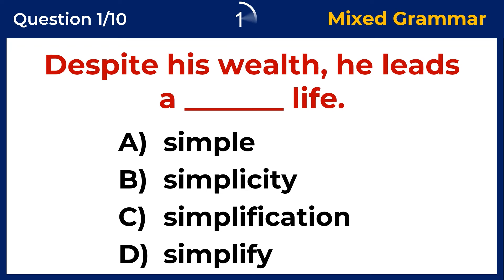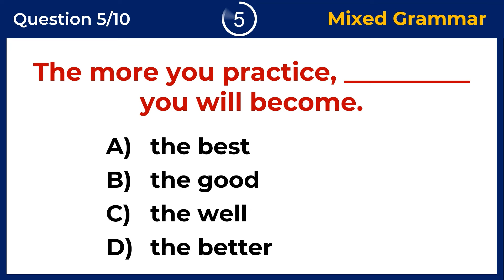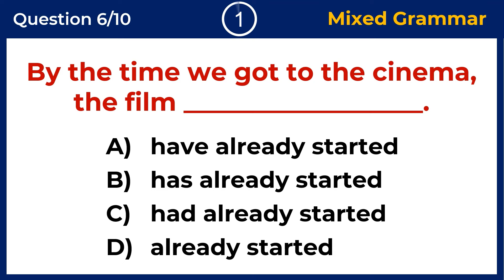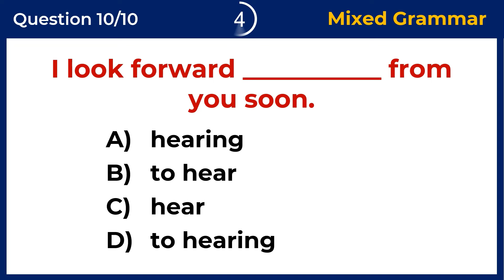10 Mixed Grammar Quiz | Test Your English Grammar | challenge 28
Morning quizzes, Daily grammar tests, Daily quizzes, English Q and A, and Daily tests. Tenses Test. Grammar Tense Quiz. EdMo Tests and Quizzes, English proficiency tests. The correct form of verb test. Verb Quiz. Grammar Challenge. Grammar quizzes. English tests and quizzes. Grammar tests and quizzes. Learn English With Lucy. 10 English Quiz, General answers. General quizzes.  Tenses practice exercises. Tenses MCQ. Multiple-choice test. MCQ English language. English proficiency tests. Grammar Q and A with answers. Grammar tests and quizzes. prepositions in English grammar. Only A Genius Can Answer This BRIGHT SIDE, Trend Central